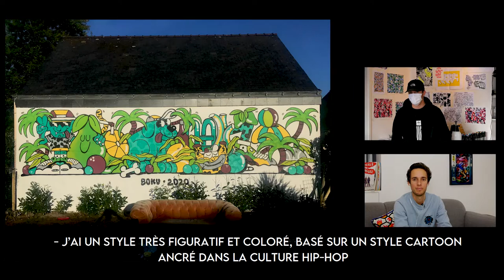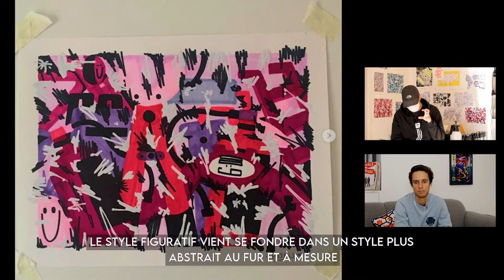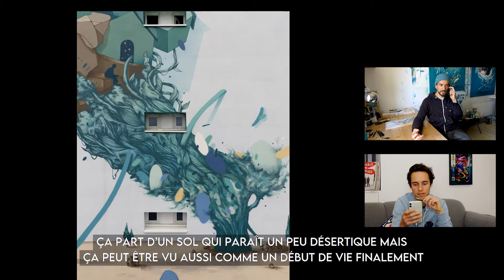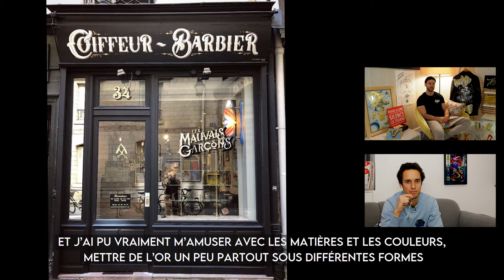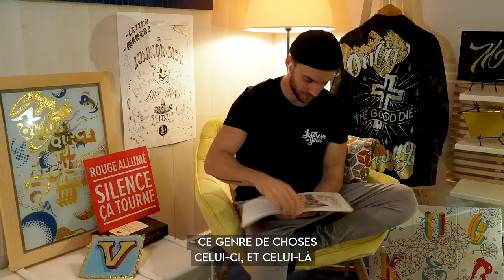IP - EPISODE 5 : ORLÉANS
Épisode orléanais un peu spécial ! C'est depuis son canapé qu'Arthur Bessaud a rencontré les artistes émergents Boku, Projet Reoh, Vincent Audoin & Russ, ainsi que les responsables du M.U.R Orléans. Un visite virtuelle pour des oeuvres bien réelles !

[IMPRESSIONS PARTAGÉES] Initié par la Fondation Desperados pour l’Art Urbain, en collaboration avec des antennes de l’association Le M.U.R, le projet « Impressions Partagées » a pour vocation de soutenir le travail de 24 artistes urbains émergents dans 6 villes de France : Marseille, Paris, Mulhouse, Rennes, Orléans et Bordeaux. 24 artistes qui ont eu carte blanche pour créer une œuvre originale tirée à 50 exemplaires, numérotés et signés.

Dans un esprit de générosité et de partage cher au milieu, et pour s’adapter aux contraintes du moment, le choix a été fait d’offrir les 1 200 sérigraphies au grand public, via un module de réservation en ligne (ouvert le 27/10).

Au-delà de la commande d’œuvres, l’objectif de cette initiative est de mettre en lumière la vitalité de l’art urbain français, sa pluridisciplinarité, son ancrage local dans tout l’hexagone, ses acteurs et sa nouvelle génération d’artistes talentueux. Ayant également à cœur d’agir comme un tremplin, pour développer la notoriété et offrir un supplément de visibilité à ces jeunes créateurs, la Fondation a fait appel à Arthur Vlog, jeune réalisateur passionné d’art urbain et bien connu du milieu. Avec sa caméra, il est parti à la rencontre des artistes, et des acteurs du projet de chaque ville, pour mettre en lumière leur talent et les initiatives qui font vivre l’art urbain aujourd’hui en France.